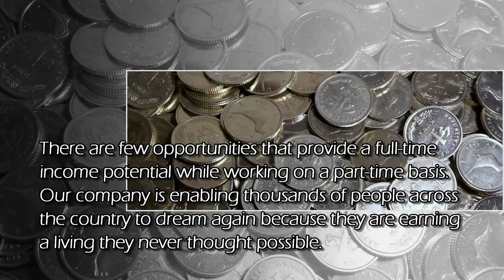Ideas for a Home Based Business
Ideas for a Home Based Business begins here! If you are looking for an opportunity of a lifetime, visit my YouTube video for more information.